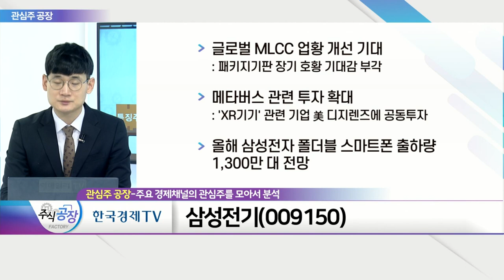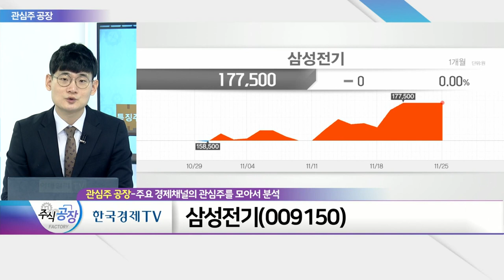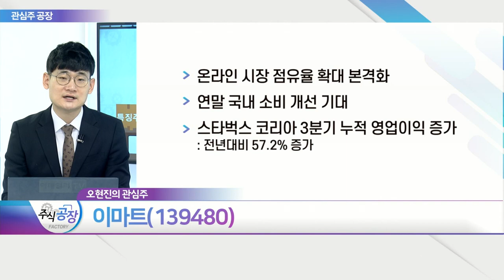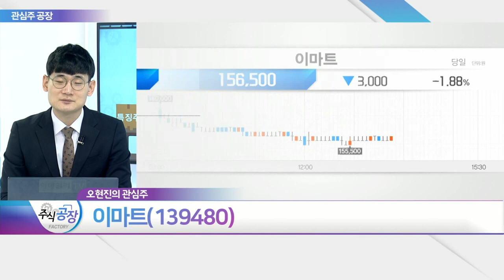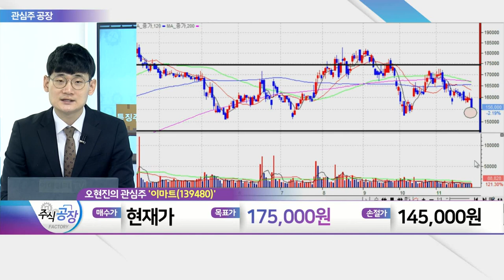파트론, 삼성전기, 오이솔루션, 이마트_관심주 공장 (20211125)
파트론(091700)
- 2022년 역대 최대 매출 전망
- 중저가 스마트폰향 OIS(손떨림보정) 탑재 확대
- 전장향 및 5G 라우터향 매출 증가
- 웨어러블 ODM 사업 신성장 동력 기대감

- 글로벌 MLCC 업황 개선 기대
- 메타버스 관련 투자 확대
- 올해 삼성전자 폴더블 스마트폰 출하량 1,300만 대 전망

오이솔루션(138080)
- 광 트랜시버 제조 및 판매
- 2022년 글로벌 5G망 투자 재개
- 5G·메타버스 및 블록체인 핵심 인프라 주목

이마트(139480)
- 온라인 시장 점유율 확대 본격화
- 연말 국내 소비 개선 기대
- 스타벅스코리아 3분기 누적 영업이익 증가